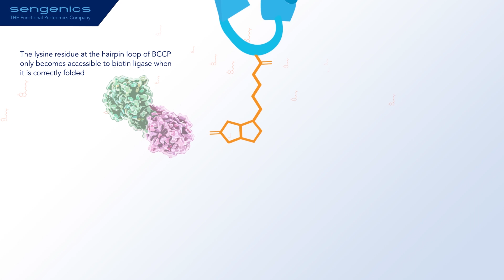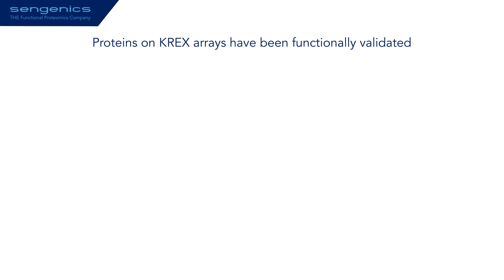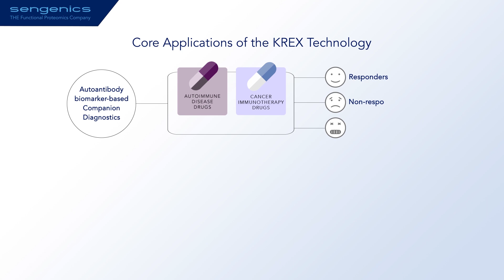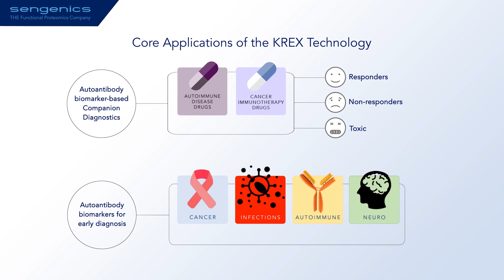Sengenics KREX technology for biomarker discovery, patient stratification and companion diagnostics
Sengenics is a Functional Proteomics company focused on leveraging its core patented KREX technology for developing new diagnostic tests and therapies for human disease.